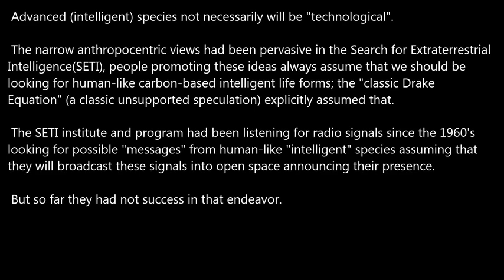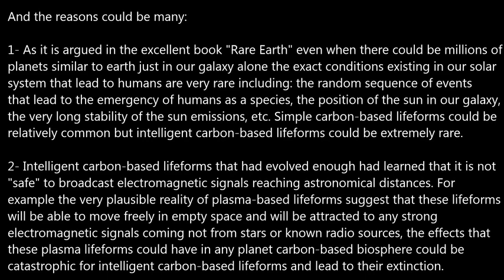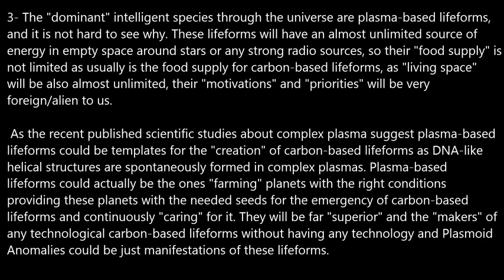Non Technological Intelligence.